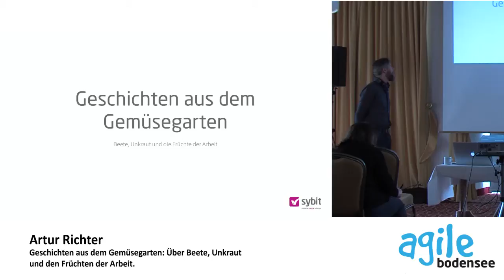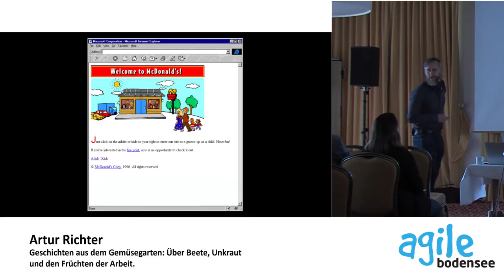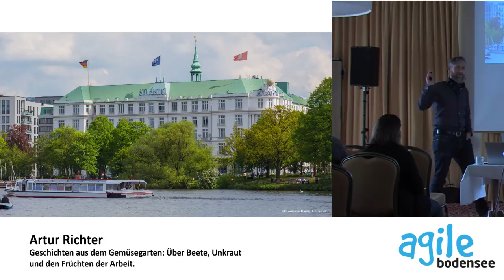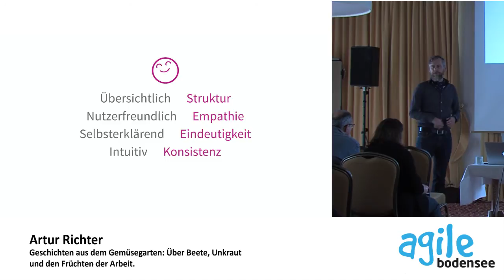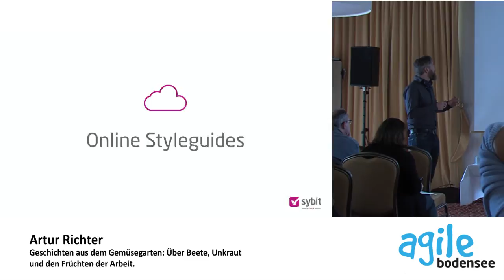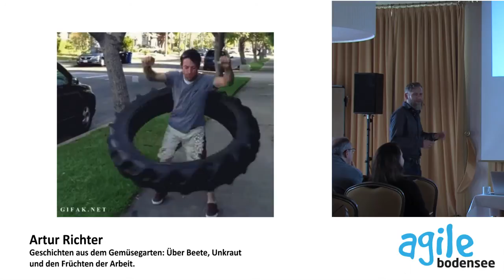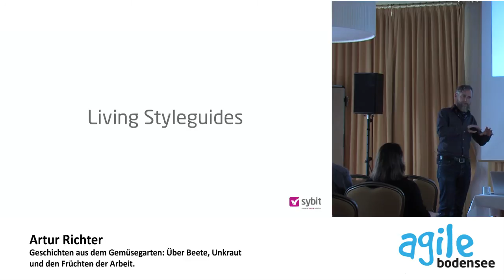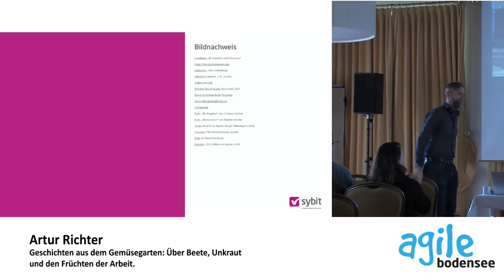Artur Richter: Geschichten aus dem Gemüsegarten - Agile Bodensee 2017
Geschichten aus dem Gemüsegarten:
Über Beete, Unkraut und den Früchten der Arbeit.

Wie man mit zeitgemäßen Tools und Methoden den vielfältigen Bedürfnissen von Kunde und Nutzer in einem agilen Umfeld gerecht wird. Anhand eines Erfahrungsbrichtes aus einem anspruchsvollen CMS/E-Business/PIM Projektes, stellen wir unsere Herangehensweise, deren konkrete Umsetzung und die Lessons Learned vor. Sodas der Gärtner am Ende des Sommers einen schönen Garten hat, der reiche Früchte trägt.

Artur Richter

Artur Richter studierte an der Universität Marburg Neuere Deutsche Literatur, Medienwissenschaften und Grafik & Malerei. Seit den 90ern als freiberuflicher Designer im Online-Umfeld unterwegs, war er seit 2005 als Art Director verantwortlich für die Gestaltung und Konzeption einer Vielzahl von Webprojekten im Medienbereich und im öffentlichen und kommunalen Umfeld. In den Jahren 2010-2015 in Berlin ansässig, erweiterte er sein Tätigkeitsfeld unter anderem um die Bereiche Desktop- und Mobile-Applikationen mit Schwerpunkt Usability und User Experience Design. Seit Oktober 2015 ist Artur Richter bei Sybit federführend verantwortlich für die Themen User Interface Design, Design Systems und User Experience Design.